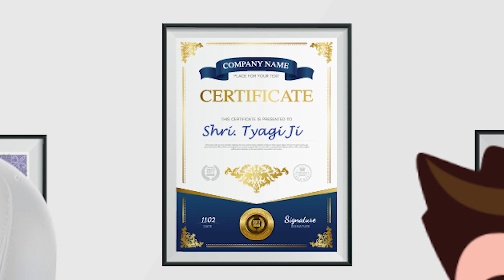Unlocking Success: Mr. Tyagi's Inspiring Journey with AIMERSE TECHNOLOGIES | English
🌟 Ever wondered what it takes to transform a struggling business into a thriving empire? Join us in this inspiring testimonial video as we unravel the incredible success story of Mr. Tyagi, a determined entrepreneur facing the tumultuous challenges of business growth. 🚀

🔍 Common Entrepreneurial Struggles Unveiled:
Navigating the complexities of business expansion can be overwhelming. In this video, we shed light on the common problems entrepreneurs like Mr. Tyagi encounter – from strategic dilemmas to technical roadblocks, the entrepreneurial journey is indeed an uphill climb.

🚀 AIMERSE TECHNOLOGIES: Your Trusted Technical Adviser!
Embark on a journey of transformation with AIMERSE TECHNOLOGIES. We don't just solve problems; we pave the way for success. Whether it's streamlining operations, optimizing processes, or staying ahead in the digital landscape, we're here to elevate your business to new heights. And that's not all From personalized guidance to innovative solutions, we have entrepreneurs covered!🌐

🎉 Why Watch?

Gain insights into common challenges entrepreneurs face.
Witness the impactful success story of Mr. Tyagi.
Uncover the key role AIMERSE TECHNOLOGIES plays in business growth.
Get inspired to overcome obstacles and achieve your entrepreneurial dreams.

📈 Engage with Us:
Have your own success story or facing business challenges? Share in the comments below! Let's build a community of thriving entrepreneurs.